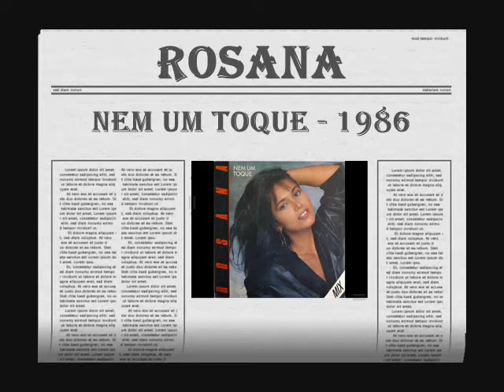ROSANA - NEM UM TOQUE - 1986 HQ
Rosana Fiengo (São Paulo, 7 de março de 1954),[1] popularmente conhecida por Rosana e, posteriormente, como Rosanah Fienngo, é uma cantora brasileira. Seu grande sucesso foi a canção "O Amor e o Poder", que fez parte da trilha da telenovela Mandala (1987).[
Rosanah nasceu no bairro do Brás,[2] em São Paulo, no dia 7 de março de 1954.[1] Filha de Aldo Fiengo e Zenaide Romano Fiengo, ela começou a cantar profissionalmente aos 13 anos na Casanova's, a banda de seu pai.[3][2]
Em 1969, Rosanah foi vocal do conjunto Cry Babies[4] ao lado de músicos como Luiz Carlos Batera, um dos fundadores da Banda Black Rio.[5] e em, 1972, Tim Maia gravou sua composição " Já Era Tempo de Você".[6] Em 1978, ainda na banda do pai e já morando na cidade do Rio de Janeiro, gravou um compacto simples pela gravadora Odeon, com a romântica "Fique um Pouco Mais" - que foi incluída na trilha da novela Pecado Rasgado da Rede Globo - e "Muito Independente", em ritmo de discothèque. A banda Casanova's chegou a aparecer numa cena dessa novela, com Rosana como vocalista. Participou ainda de diversos programas de televisão da época, como Globo de Ouro, Chacrinha, Carlos Imperial, Sexta Super, Raul Gil e Almoço com as Estrelas. Toca todo tipo de instrumentos de corda, como o violão, além de teclado e piano.[carece de fontes]

Em 1980, aos 26 anos,[1] decidiu de fato seguir a carreira profissional na música, mas teve que fazer uma difícil escolha: aprovada no vestibular na Universidade Gama Filho no curso de psicologia, teve que optar entre os estudos e a música, e foi a música que escolheu, apesar de ainda gostar sobre assuntos referentes a psicologia.

Em 1981, classificou-se no Festival MPB Shell da Rede Globo com a canção "Pensei Que Fosse Fácil, mas não É", de Zé Rodrix.[7] Em 1985, participou de outro festival da Rede Globo, o Festival dos Festivais, e interpretou numa das eliminatórias a canção "Vidraça". Ainda naquele ano, participa do especial infantil A Era dos Halley de Augusto César Vannucci, cantando ao lado de Guilherme Lamounier a música "Luz de Mim" de Daltony Nóbrega.[carece de fontes] Em 1986, após gravar alguns discos e participar de outros, uma fita com uma gravação daquele que é considerado pela cantora o seu primeiro sucesso da carreira - "Nem um toque", foi levada à Rede Globo e acabou inserida na trilha sonora da telenovela Roda de Fogo (1986). Com essa exposição, a música foi exaustivamente executada nas rádios. Rosana então assinou contrato com a CBS/Sony Music (atual Sony BMG) neste mesmo ano, permanecendo neste selo até 1993, quando migrou para a Polygram.[carece de fontes]